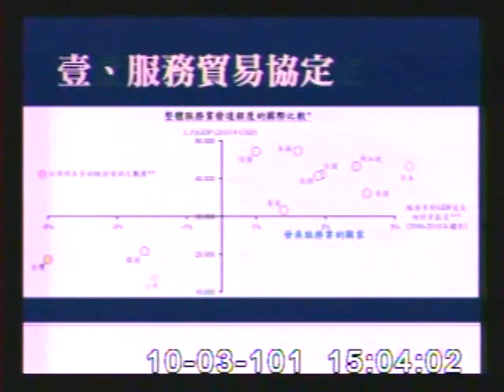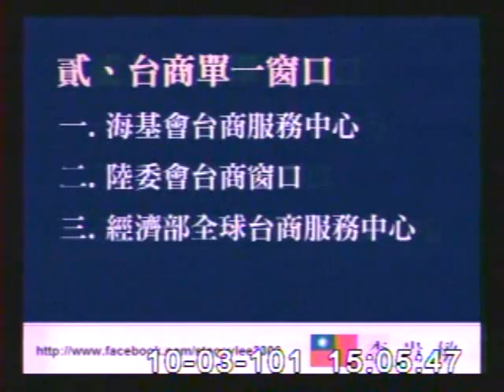2012-10-03 李貴敏 發言片段, 第8屆第2會期內政委員會第5次全體委員會議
會議簡介: 立法院第8屆第2會期內政委員會第5次全體委員會議：邀請行政院大陸委員會主任委員王郁琦、財團法人海峽交

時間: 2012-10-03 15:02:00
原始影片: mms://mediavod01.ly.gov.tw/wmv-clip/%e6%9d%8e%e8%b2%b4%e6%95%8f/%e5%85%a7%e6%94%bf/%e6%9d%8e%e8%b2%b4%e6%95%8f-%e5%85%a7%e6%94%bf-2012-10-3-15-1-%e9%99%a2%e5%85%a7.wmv